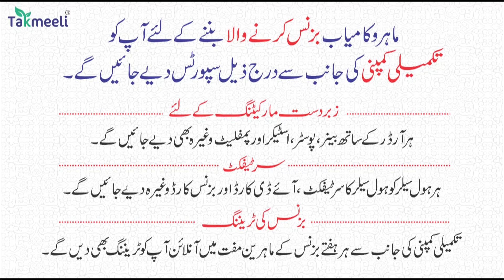13Dec | National News | Bharat Ki Khaas badi 10 Khabrein Aur Political Hungama | Viral News Live